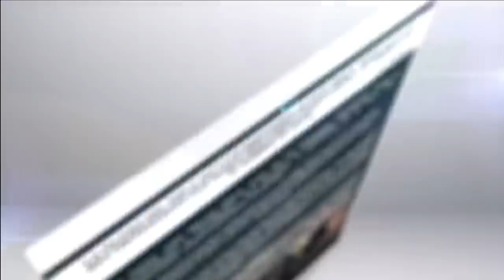Online with the Pastor No. 80 - Pastor José Manuel Sierra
Program in which questions are answered by  Pastor José Manuel Sierra
New Life Evangelical Center

Live broadcasts: Thursday at 7:00 p.m. and Sunday at 6:30 p.m. (Canary Islands´s time).
Monday to Friday: Daily Devotional by Pastor José Manuel Sierra, 9:00 am Canary Islands´s time.
Monday: El Pastor en Línea, by Pastor José Manuel Sierra, 6:00 p.m. Canary Islands´s time.
Through the Centro Evangélico Vida Nueva´s YouTube Channel and Facebook Channel.

Headquarters Santa Cruz:
Garcilaso de la Vega Street, # 13. Santa Cruz of Tenerife. Canary Islands. Spain.

Puerto de la Cruz headquarters:
Carretera del Botánico, next to the Banana Packaging Machine - Puerto de La Cruz. Canary Islands. Spain.

En Línea con el Pastor No.80 - Pastor José Manuel Sierra. En español lo encontramos en el siguiente enlace